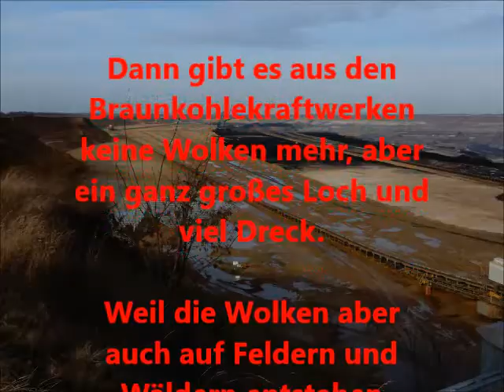Die Wolkenkocher - Braunkohle Tagebau Garzweiler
Die Wolkenkocher verkochen die Tränen der Natur. Sie sind habgierige Ausbeuter dieser Erde. Sie vertreiben Menschen und Tiere und machen die Landschaft und die Seelen kaputt. Sie sägen Wälder ab und machen aus fruchtbarem Ackerland ein Wüste. Die Wolkenmacher sind Totmacher. Sie verhindern mittels gekaufter Stimmen, dass die Zukunftstechnologien schneller und besser ausgebaut werden. Die Wolkenmacher sind gierig nach Geld. Für Geld lassen sie unsere Zukunftschancen zu Wolken werden. Aber irgendwann werden die Menschen und die Tiere, auch die Pflanzen, sich dieses Gelände zurückholen. Dann, wenn die Wolkenmacher schon längst vergessen sein werden.

Aufnahmen im Kohlerevier Garzweiler am 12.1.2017.

Die Werbeeinnahmen gehen zu 100% an die Künstler